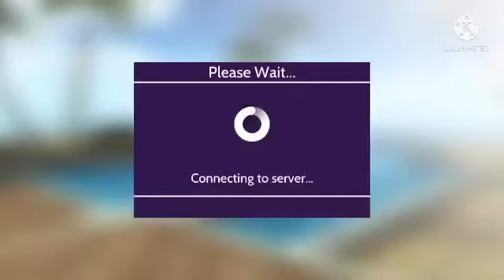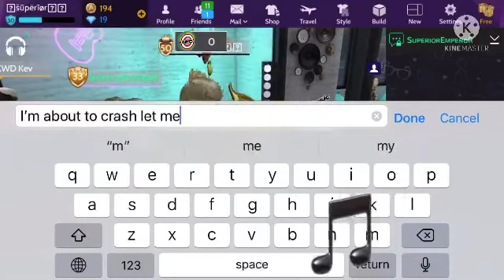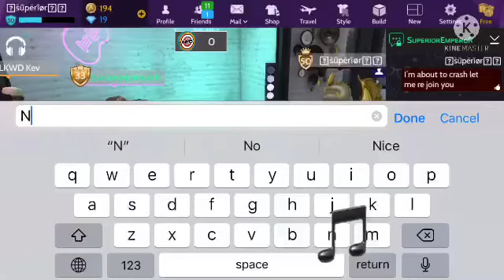Avakin life new music society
Hi squad today I’m going to hang out at new music society event and I like it there because everyone there was getting alone but ummm not all of the time to find out 😅 but however I really enjoy the music and I had a good time. I had no idea what was going on in the background or in the chat room!